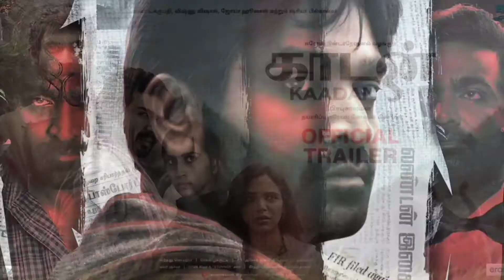Common man cinema update-new trending, karnan, doctor, yathum ure yavarum kelire, kaadan,sultan,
Common man cinema update-new trending, karna, doctor, yathum ure yavarum kelire, kaadan,sultan